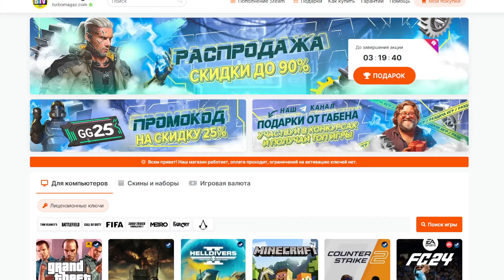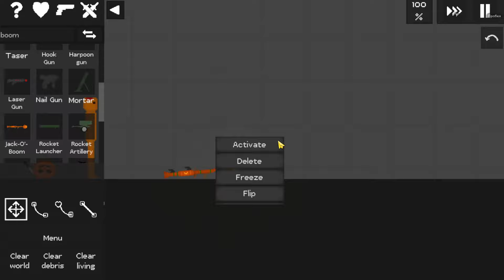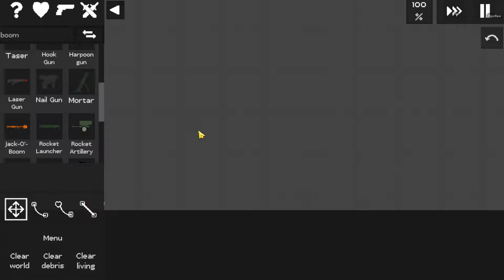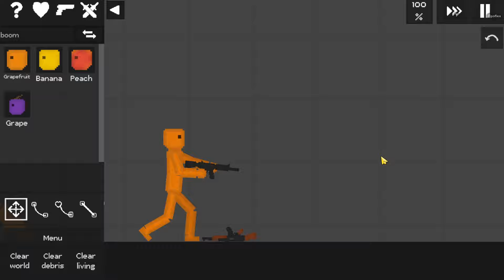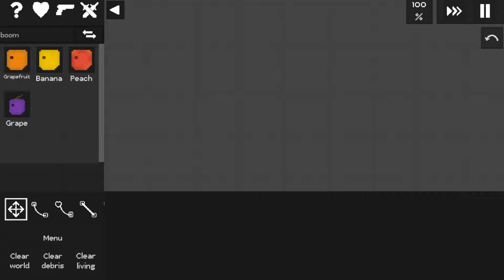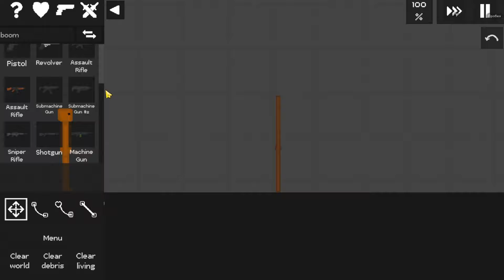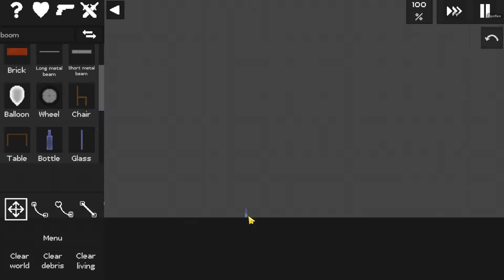ОБНОВА! ТЫКВА, ОРУЖИЕ И ДРУГОЕ! FRUIT PLAYGROUND